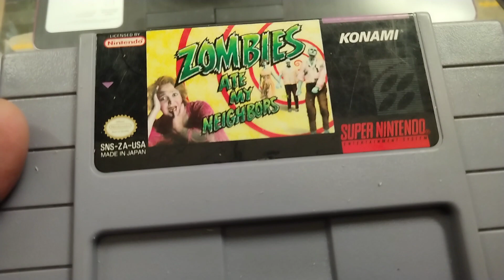zombies ate my neighbors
Zombies Ate My Neighbors es un videojuego de 1993, de acción, plataformas y disparos para las consolas Mega Drive de Sega y Super NES de Nintendo
Plataformas: Nintendo Switch, PlayStation 4, Microsoft Windows, Super Nintendo, Mega Drive, Wii, Xbox One
Desarrolladores: Lucasfilm Games, DotEmu
Modo: Videojuego cooperativo
Géneros: Videojuego de aventura, Videojuego survival horror, Matamarcianos, Run and gun, Adventure
Diseñador: Mike Ebert
Distribuidores: The Walt Disney Company, Lucasfilm Games, Konami, Disney Interactive Studios
Fecha de estreno inicial: 19 de julio de 1993